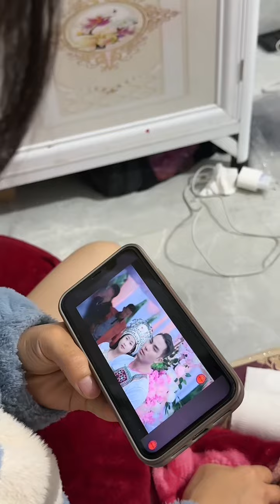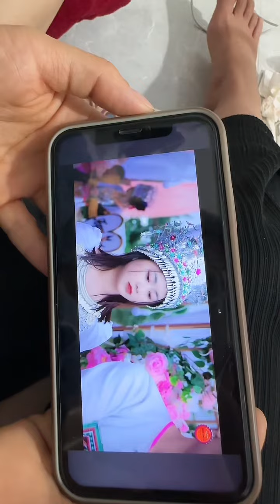Paj nag yog tus ua nam kiag los Paj nag mus saib Paj nag zaj nam ma paj nag tseem quaj heev li os